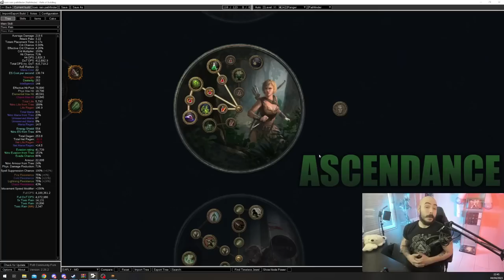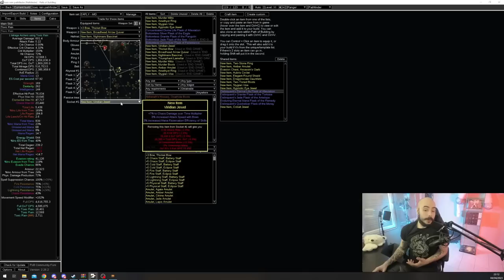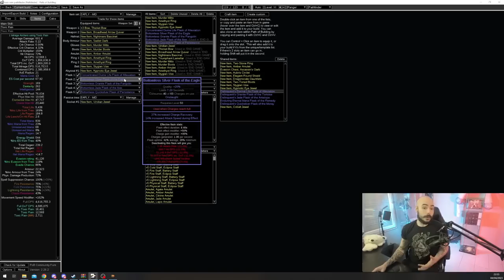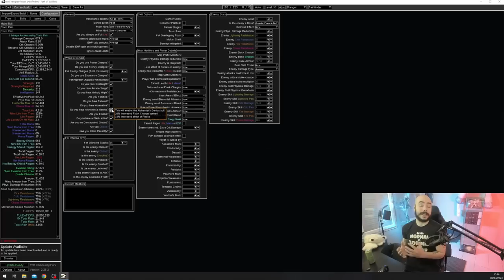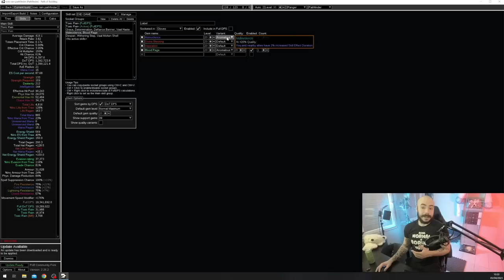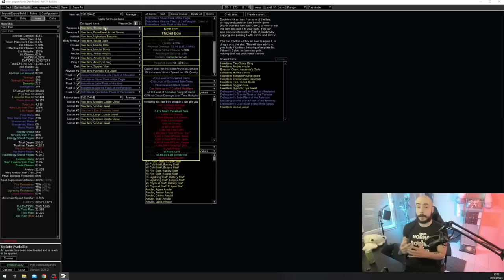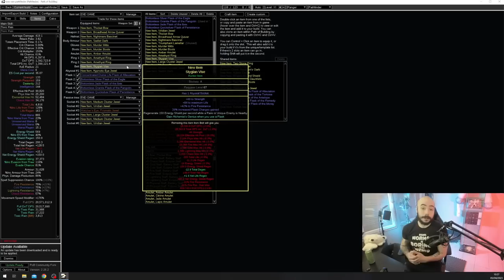Path of Exile 3.21 Starter : Toxic Rain Pathfinder ! TOPTIER Build Crucible !! Guide complet !!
Hello les bros !

AoE : 39% et pas 38

N’hésitez pas à soutenir la chaine avec un petit like et partage !

Timestamp:

Intro: (00:00)
Gameplay: (01:09)
Scaling: (02:05)
Layers de défense: (02:55)
Avantages & inconvénients: (03:53)
Choix de l’ascendance: (05:35)
Leveling: (06:38)
Pob: (07:52)
Ascendance: (08:01)
Arbre de talents: (09:31)
Gemmes: (14:46)
Equipements: (16:27)
End game: (22:33)
Conclusion: (30:00)